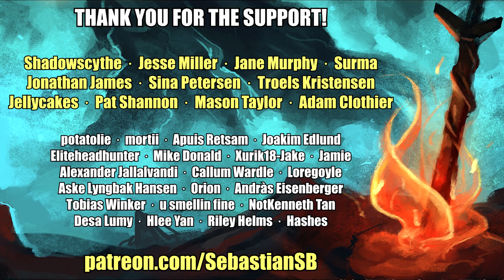Let's Play Shadowrun Hong Kong: Shadows of Hong Kong Part 16 - Teugh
Game Description:

Shadowrun: Hong Kong - Extended Edition is the definitive version of Shadowrun: Hong Kong, the third standalone game in Harebrained Schemes’ critically-acclaimed Shadowrun cRPG series. This Extended Edition adds the all-new, 6+ hr Shadows of Hong Kong Bonus Campaign to the game as a free upgrade - delivering on a funding goal achieved by fans in Harebrained Schemes’ wildly successful Shadowrun: Hong Kong Kickstarter. The Extended Edition also adds audio commentary to the game, and a long list of improvements since the game’s initial launch - including new visual effects, updated dialogue, and new editor features (for User-Generated Content). Experience the most impressive Shadowrun RPG yet, hailed as one of the best RPGs and strategy games of 2015!

HONG KONG. A stable and prosperous port of call in a sea of chaos, warfare, and political turmoil. The Hong Kong Free Enterprise Zone is a land of contradictions - it is one of the most successful centers of business in the Sixth World, and home to one of the world’s most dangerous sprawl sites. A land of bright lights, gleaming towers, and restless spirits where life is cheap and everything is for sale.
New in Shadowrun: Hong Kong , thanks to our generous Kickstarter Backers:
6+ hour bonus campaign - Shadows of Hong Kong.
100+ minutes of developer commentary audio!
Revamped Matrix art and gameplay!
Illustrated transition animatics that play at key moments in the story.
Enhanced sound, and dynamic combat music that ebbs and flows.
Rebuilt Inventory UI and easier management of items in-mission.
All-new Cyberware skill-tree and new Cyberweapons that can be installed to your character’s arms.
The ability to enter turn-based combat mode as soon as an enemy is in view.
Powerful new Foci objects for spellcasters.
Shadowrun: Hong Kong - Extended Edition Features
Shadows of Hong Kong Bonus Campaign: Set in the weeks following the events of the main campaign, the Shadows of Hong Kong bonus campaign will give you -- and your team -- the opportunity to turn the tables on the elite corporate police force that once hunted you. Through layers of corporate greed and urban strife, you will contend with dangerous enemies, uncover a deadly conspiracy, and cement your reputation as a Prime Runner… assuming that you survive, of course.

A Classic, Story-Driven cRPG: Shadowrun: Hong Kong hearkens back to the golden age of computer RPG’s with a novel-like branching narrative full of sharp prose and deep character development. Immerse yourself in a smart, 15+ hour campaign with a diverse cast of all-too-human characters.

A One-of-a-Kind Cyberpunk Setting: Experience the unique “Tech meets Magic” dystopian future of Shadowrun, a fan-favorite game setting now celebrating it’s 25th anniversary. Shadowrun: Hong Kong is a perfect entry point to the setting for those with no prior Shadowrun experience, while providing plenty of classic Shadowrun characters and tech for veteran players to sink their teeth into.

Command Your Team: Just like Dragonfall, Shadowrun: Hong Kong features a crew of flawed, dangerous runners with backstories that could only be possible in the tech-meets-magic Shadowrun setting. The members of your team are designed to play contrasting roles during missions, and each has a distinct set of skills, abilities, strengths, and weaknesses. Each team member also has challenges to face in their own lives, which you can choose to brush aside or play an important part in.

Gripping, Turn-Based Tactical Combat: When you’re running the shadows, every turn matters. Choose your actions wisely - move to better cover, charge into melee, or lob a fireball into a crowd of enemies. With over 200 weapons and spells at your disposal, every turn is filled with meaningful choices.

Skill-Based Character Progression: Choose a starting character archetype and build from there! Street Samurai and Physical Adepts use advanced combat skills to dominate the battlefield, Shamans and Mages summon powerful allies and cast deadly spells, while Riggers and Deckers provide critical technological support, projecting their consciousness directly into drones and computer systems. Shadowrun: Hong Kong’s classless skill system allows you to grow your character in any direction you choose.